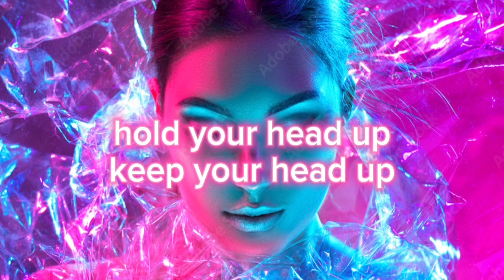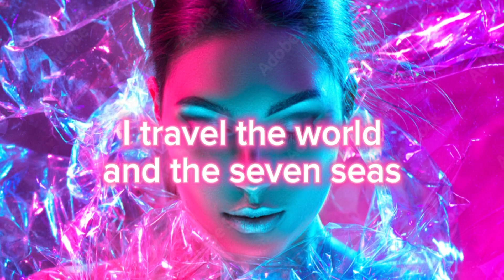Organ, O'Neil & Favia - Sweet Dreams [Lyrics]